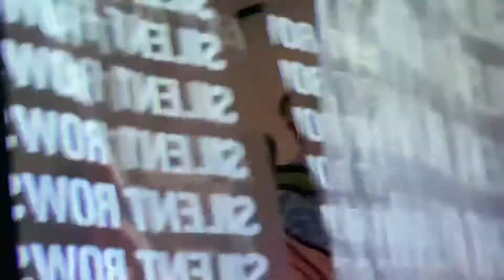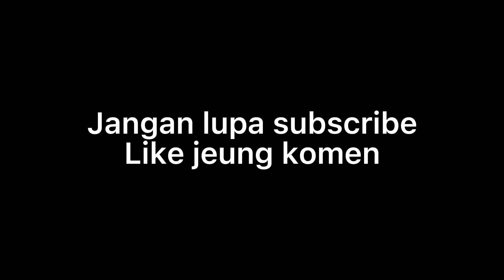OTW SILENTROWS / REDROOM BERSAMA ALDI ABSURD‼️ LEPASLIAR COVER MORFEM. SAMPE DI ANGKAT JON‼️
Keseruan sabtu malam kemaren di acara silentrow. Sangat keren dan seruu!!

Video: @everyonehatepandu

Lagu cover
1. Jungkir balik - morfem
2. Roman underground - morfem
3. Absolute beginner - Teenage death star
4. Rayakan pemenang - morfem